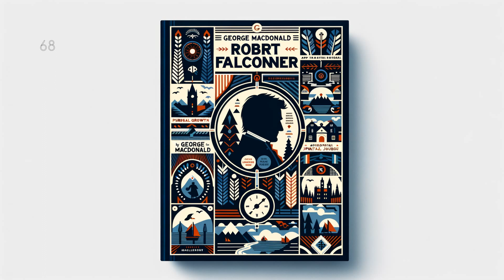Robert Falconer by George MacDonald - Part 3/3 - Full Audiobook (English)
"Robert Falconer" by George MacDonald is a vivid exploration of faith, growth, and self-discovery. The novel unfolds the journey of Robert Falconer, a young man who seeks truth and righteousness in the backdrop of a staunchly religious and superstitious Scotland. Armed with indomitable spirit, Robert defies conventional norms, seeking a lifetime of sincerity, divine love and mercy. MacDonald skillfully weaves a narrative that challenges and inspires, leaving his readers to reconsider their personal definitions of faith and spirituality.

Robert Falconer, George MacDonald, Audiobook, Robert Falconer Audiobook, George MacDonald Audiobook, Classic Literature, English Literature, 19th Century Literature, Scottish Authors, Book Narration, Audio Book, Fiction, Literary Fiction, Victorian Literature, Historical Fiction, audio book, LibriVox